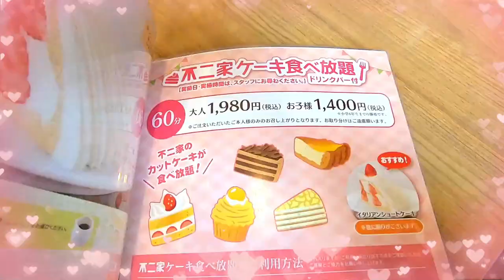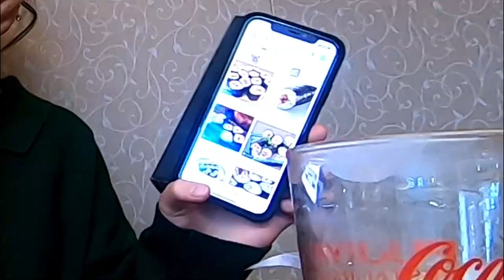【ケーキ食べ放題】60分で何個食べれた？？小学６年の甘い物大好きなしほはケーキ何個食べれるかチャレンジ！(不二家ケーキ食べ放題)